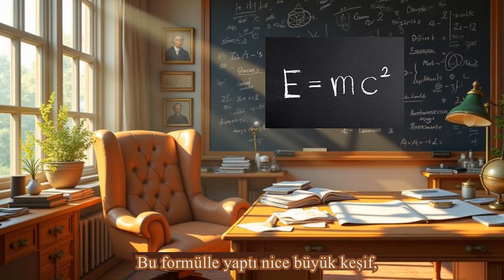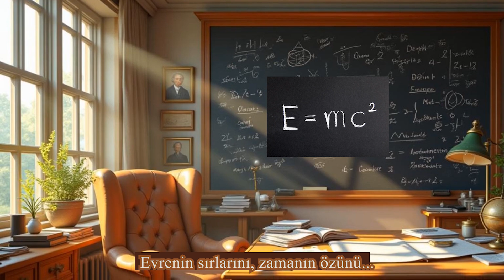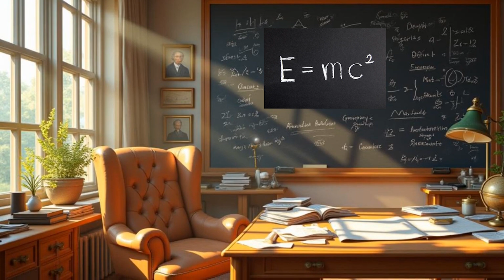Albert Einstein Şarkısı 🎶 | Eğlenceli ve Eğitici Çocuk Şarkısı | Dahi Fizikçinin Hikayesi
🚀 Albert Einstein’ın Dahiyane Dünyasına Yolculuk! 🎶
🔬 Bilim, merak ve dahilikle dolu bu eğlenceli şarkıyla Einstein’ı keşfetmeye hazır mısınız? 🌟 Çocuklar için özel olarak hazırlanmış bu eğitici şarkı, Einstein’ın büyüleyici hayat hikayesini ve bilim dünyasına kattığı en büyük keşifleri eğlenceli bir şekilde anlatıyor!

💡 Bu Şarkıda Neler Öğreneceksiniz?
✅ Albert Einstein kimdir? Çocukluğu, eğitimi ve bilimle ilk tanışması 🧒📖
✅ Görelilik Teorisi nedir? Zaman, ışık ve hareket arasındaki büyüleyici ilişki ⏳✨
✅ E=mc² ne anlama geliyor? Enerji ve kütle arasındaki bağlantı 💡⚡
✅ Nobel Fizik Ödülü nasıl kazandı? Fotoelektrik etkisi ve bilim dünyasına katkıları 🏆🔬
✅ Bilimi nasıl insanlık için kullandı? Barışa adanmış bir dahi! 🌍✌️

🎶 Eğlenerek Öğrenin!
Bu şarkı, çocuklara bilimi sevdirmek ve onları keşfetmeye teşvik etmek için hazırlandı. Merak etmek, soru sormak ve hayal kurmak, büyük fikirlerin başlangıcıdır! 🚀

✨ Kimler İzlemeli?
👧🧒 Çocuklar: Eğlenceli ve öğretici şarkılarla bilim dünyasına adım atın!
👨‍👩‍👧‍👦 Ebeveynler ve Öğretmenler: Çocuklarınıza eğlenceli ve eğitici bir içerik sunun!
🎓 Öğrenciler: Bilimi anlamanın en eğlenceli yolu!